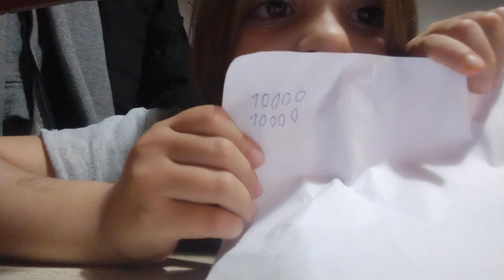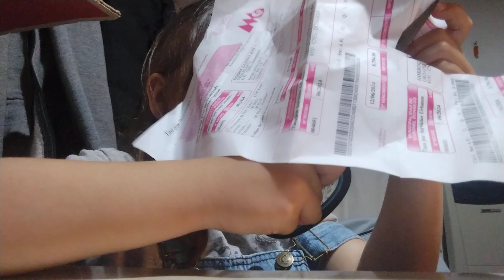24 de octubre de 2024